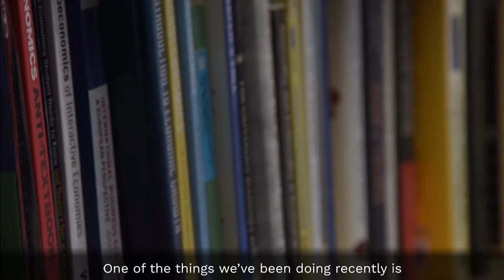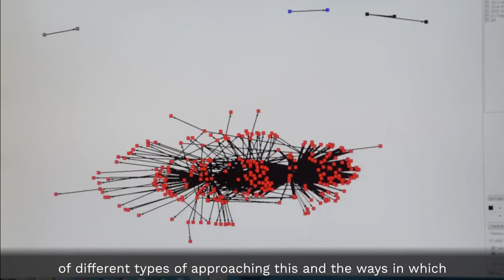Centre for Business Network Analysis | University of Greenwich, London & Kent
The University of Greenwich has the largest concentration of business network analysts in Europe. Organisational and economic network analysis is providing powerful insights into the ways people relate to one another within and across organisational boundaries.